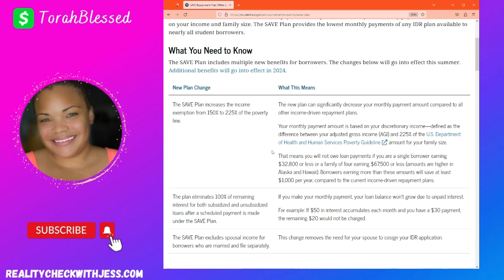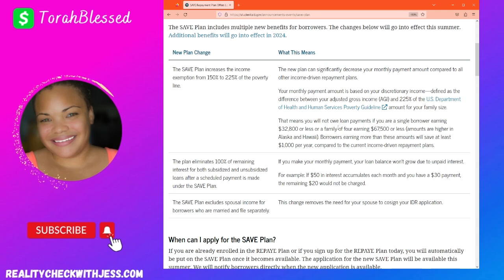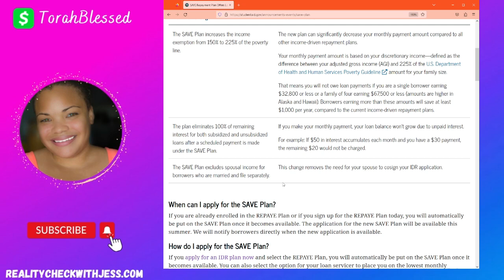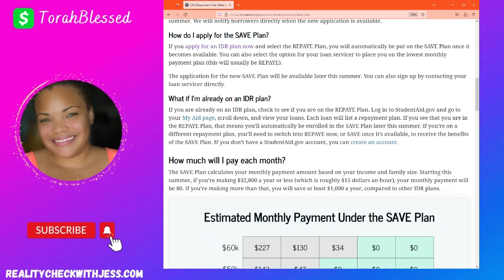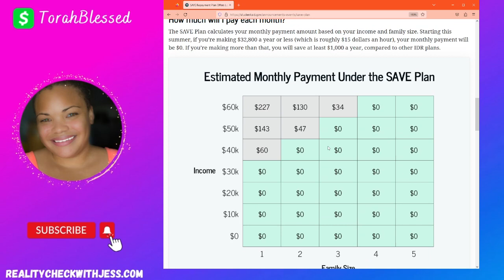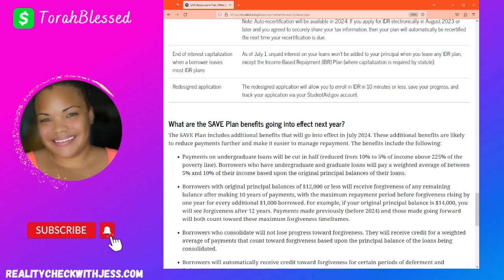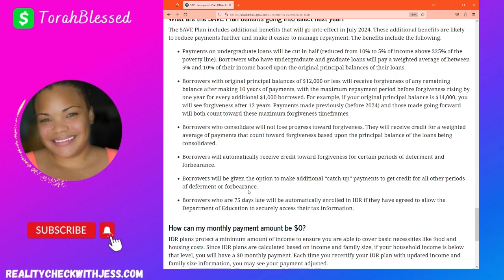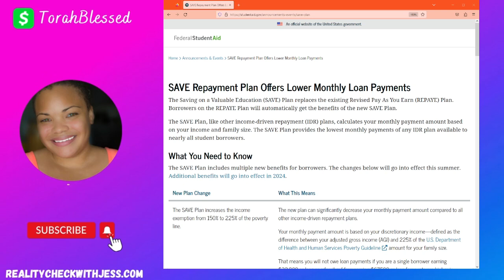New IDR (SAVE) Plan Details Revealed - How It May Impact Your Student Loan Payment & Forgiveness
The Department of Education as officially announced the new IDR plan scheduled to go live in Summer 2024!  If you're a student loan borrower, you don't want to miss this crucial update! In this video, we break down the recent IDR (Income-Driven Repayment) plan, Saving on A Valuable Education (SAVE), announced by the Department of Education.  Watch this video to understand how this update may impact your student loans and find out what steps you need to take.